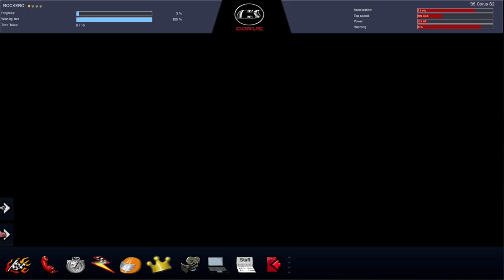Overspeed: High Performance Street Racing - O SUCESSOR DO SLRR!! #1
Nesse vídeo SUPER especial eu trago a vocês um dos jogos de corrida mais RAROS de todos, Overspeed: High Performance Street Racing. O sucessor espiritual do nosso queridíssimo Street Legal Racing: Redline que infelizmente foi apagado e esquecido pela maioria das pessoas mas hoje eu FINALMENTE vou trazer uma série dele para canal!

Quer ajudar a manter o canal de pé? Considere virar Membro!